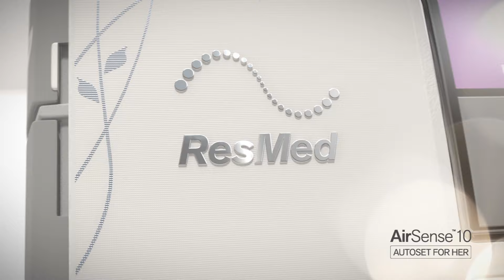CPAP sleep apnea therapy personalized for women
Women are different from men when it comes to obstructive sleep apnea. You may feel fatigued and experience morning headaches. You may take longer to fall asleep and you may not snore.
The AirSense™ 10 AutoSet™ for Her is the first and only device that delivers therapy tailored for women. By responding to female-specific characteristics of sleep apnea, ResMed’s new AutoSet for Her algorithm has been designed to meet your individual needs – providing a personalized approach to sleep therapy for women and helping to ensure you enjoy comfortable and healthy sleep night after night.
Combined with the new ResMed AirFit™ for Her mask series, it’s easier than ever to find the right fit for you. Choose from the AirFit P10 for Her nasal pillows mask, the AirFit N10 for Her nasal mask or the AirFit F10 for Her full face mask for comfortable solutions designed to fit female faces.
ResMed Air Solutions. A new beginning in great sleep.